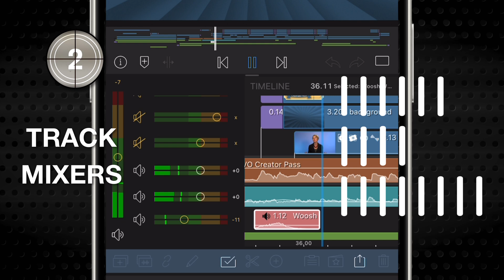Tool a Minute: The Track Mixers--Each Track Gets Its Own Audio Controls!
Let's take a look at the Track Mixers--Did you know every track in LumaFusion supports audio? AND, every track has its own dedicated gain mixing slider and mute control. Get familiar with them, and you'll be surprised how often you make use of these little gems.

Welcome to our newest series, "Tool-a-Minute"!

Periodically we'll take a QUICK look at a single tool in LumaFusion's user interface, show you where to find it, what it does, and when you might want to use it.

If you'd like to learn more about how to use any of these tools, here's a great starting place, in our Reference Guide:

And as always, if you have any questions, please get ahold of us via our Support channel (tap 'email Support'). We want to hear from you!